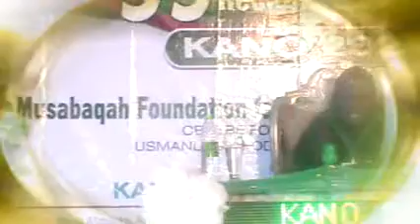60 HIBZ KANO 1st POSITION WINNER KANO 2021 NATIONAL MUSABAQA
Nigerian National Qur'anic Recitation Competition Kano 2021